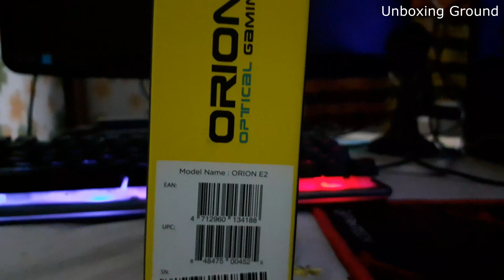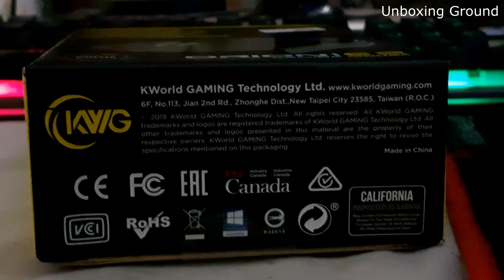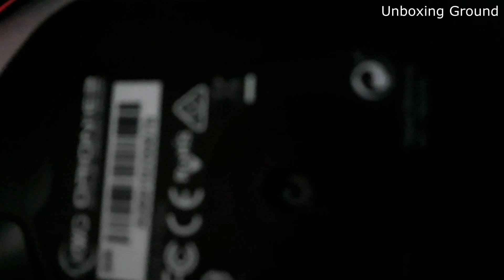KWG ORION E2 Low Budget Optical Gaming Mouse Unboxing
KWG ORION E2 Low Budget Optical Gaming Mouse Unboxing by unboxing ground. I bought this mouse from STARTECH, Khulba branch. This mouse cost only 600BDT.

Startech Khulna Branch Address: Khan Plaza, 76 KDA Avenue Shib Bari More, Khulna.

 KWG ORION E2 Mouse Specifications:
Tracking Method: Advanced Gaming Optical Sensor
Dimension(LxWxH): 125 x 67 x 40 mm
Weight: 110 g
Keys: 6 Keys
Resolution: 1200/1600/2000/3200 DPI
Polling Rate: 125 Hz
Built-in Memory: NA
Weight System: NA
Switch Lifecycle: 3 Million
USB Cable Length: 1.3 m (Braided Cable)
Graphical UI: NA